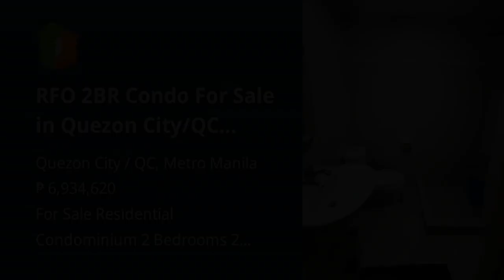RFO 2BR Condo For Sale in Quezon City/QC Metro Manila, near in SM EDSA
Condominium/Apartment Type: Residential Condominium
Number of Bedrooms: 2
Number of Bathrooms: 2
Unit Size in sqm: 50.41 sqm.